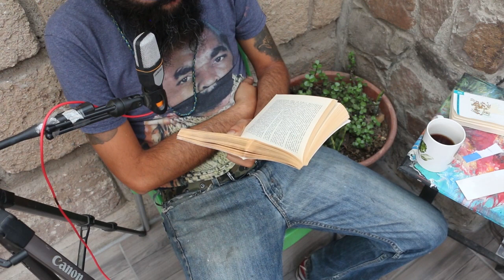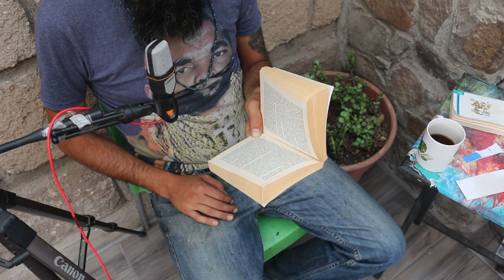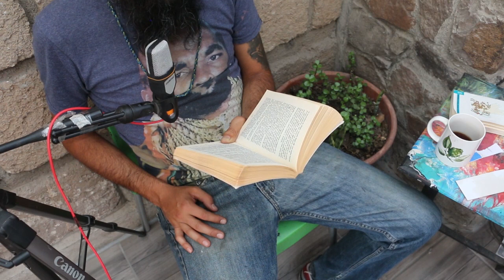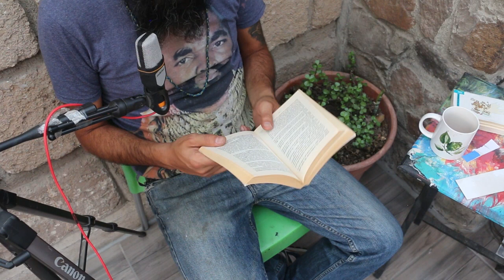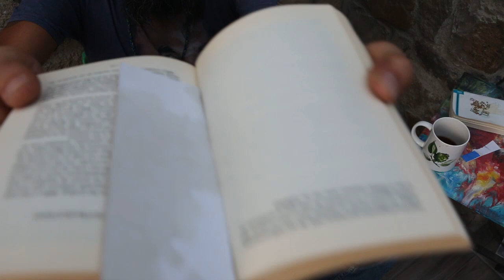LECTURA EN VOZ ALTA - EL HOBBIT - J R R TOLKIEN - AUDIOLIBRO .. . Capitulo 8 Parte 6 de 10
Yo soy barbitas y espero lo disfruten. Muchas gracias por venir y saludos cálidos desde mi escritorio.

Tenemos este link si quieren darnos las gracias de manera capitalista/económica

Hoy; disfrutamos del capitulo 8; Moscas y Arañas, del libro. Excelente capitulo, como toda la obra. Pero definitivamente seguimos encontrando diferencias narrativas entre la película y el libro. Que creo, que será el tema principal del análisis que haremos de este libro.

Sin más por el momento, aquí abajo hay un par de versiones del libro en pdf.

Saludos candidos

Este está ilustrado!

Y aquí está en ingles.